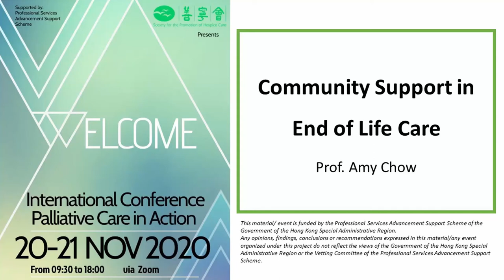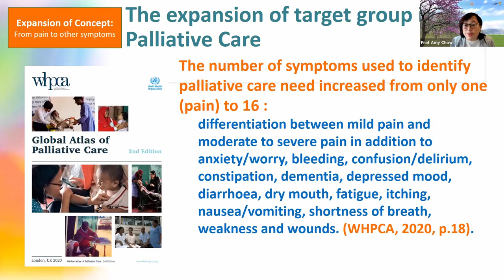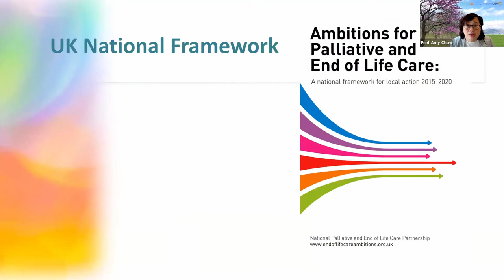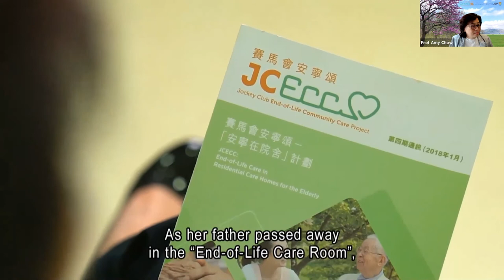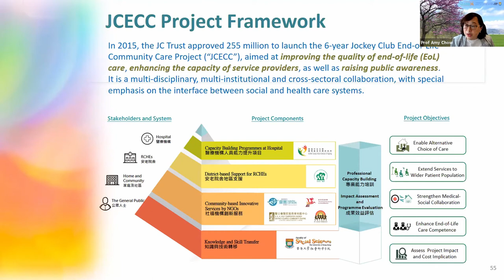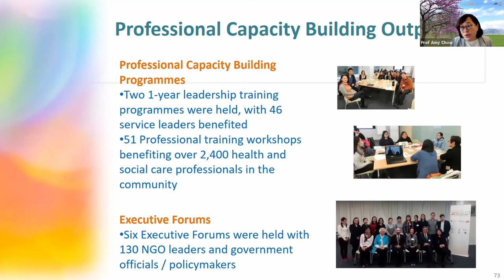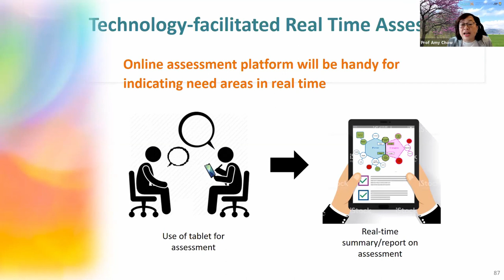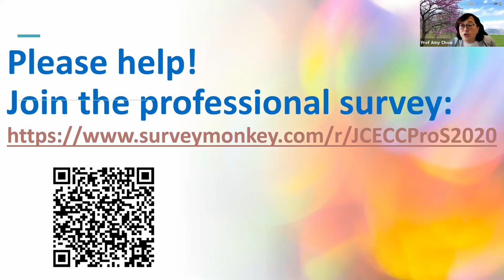06. Community Support in End of Life Care - Prof. Amy Chow